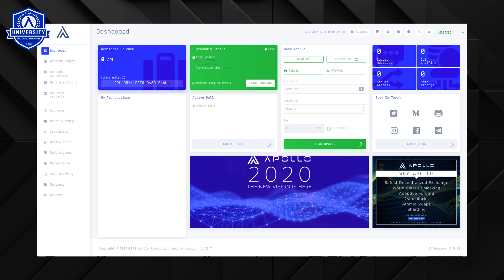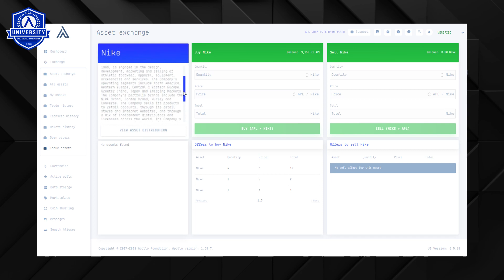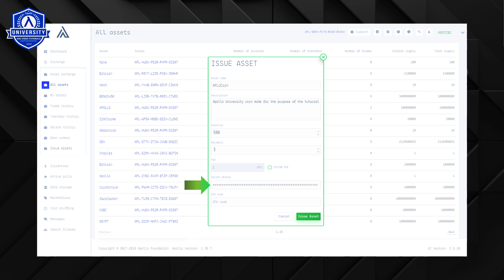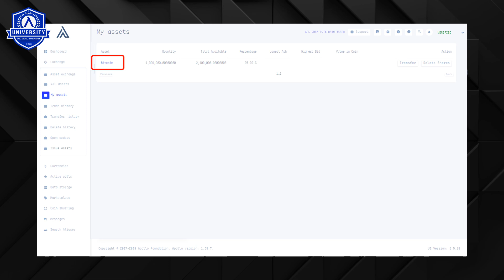Apollo University - How to Issue an Asset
Apollo University

A step-by-step guide on how to use the Knox Exchange and all its features. This will help you make the most of your Apollo trading experience. Ready to become a master apollonaut?

Apollo Foundation